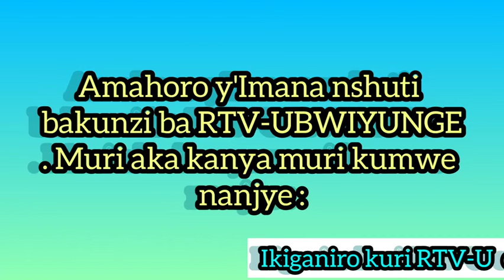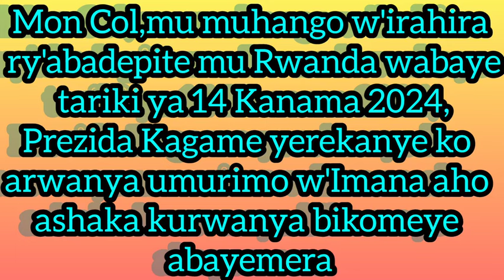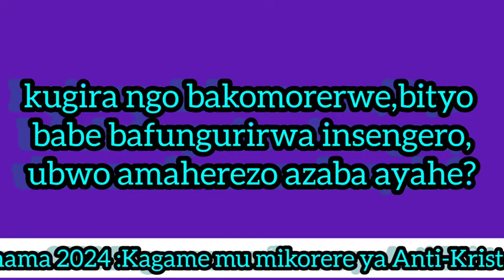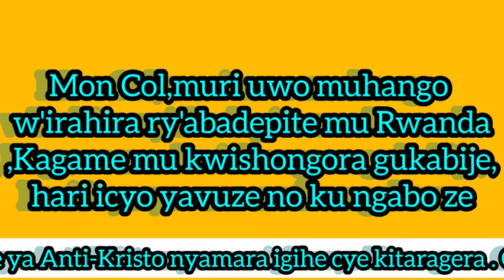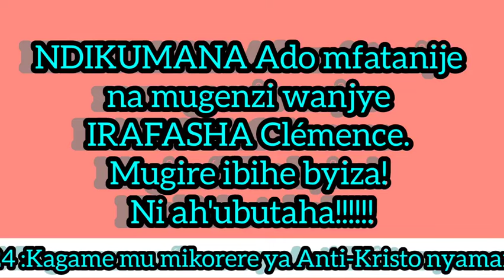PaulKagameArikwihutishaIbikorwa By'Antikristo ahoYifuzaKo bitangirira Mu RwandaNtakibiAtazatuzanira